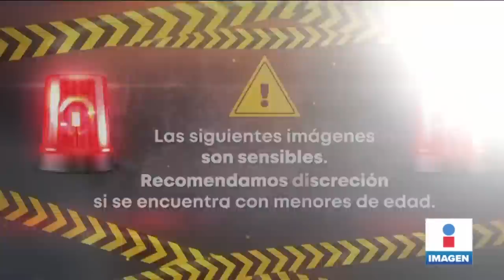Mónica Dossetti: Video muestra las agresiones que sufre la actriz | Noticias con Yuriria Sierra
Difunden video de la actriz MónicaDossetti siendo agredida por su hermano. La mujer de 56 años sufre de esclerosis múltiple, enfermedad que la tiene postrada a una silla de ruedas.